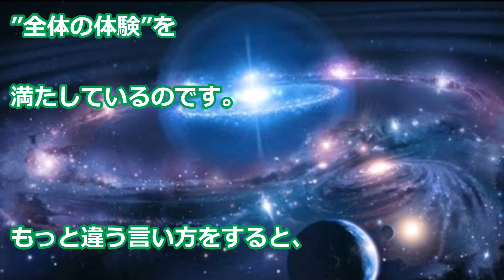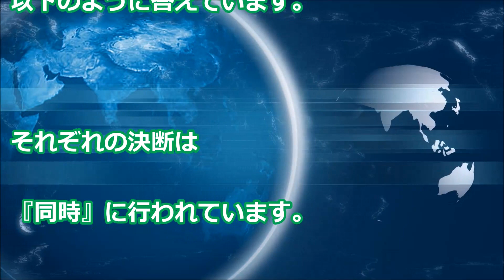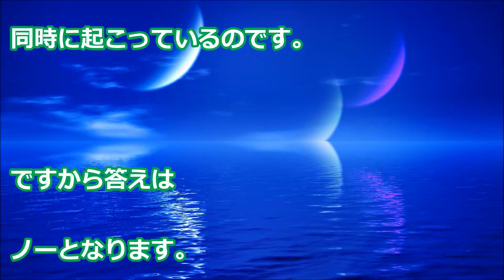バシャール 無限大の自分が存在している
無限大の自分が存在している

バシャール”地球の共鳴BGM”を聴くことで、あなたの本来のパワーが加速Relax BGM - Relaxation - 癒し - Ambient -